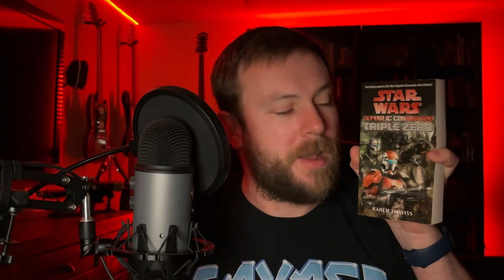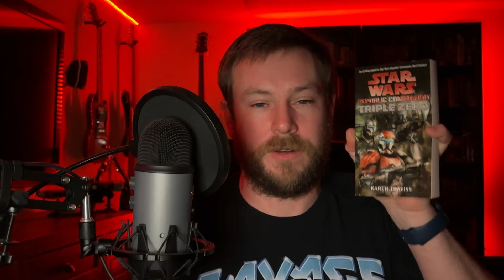Star Wars: Republic Commando Triple Zero Book Review - Expanded Universe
Star Wars: Republic Commando Triple Zero Book Review

Star Wars: Republic Commando - Triple Zero, book two in a series of Republic Commando novels, written by Karen Traviss. This Expanded Universe tale takes place during the Clone Wars in the Rise of the Empire era. Twenty-two years before the Battle of Yavin (ABY).